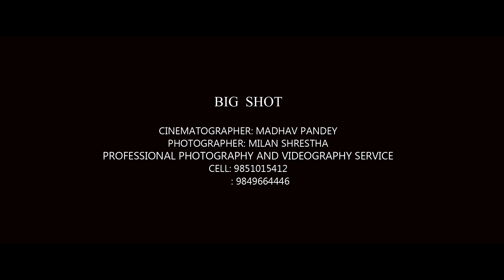Bandana & Girija Wedding Highlight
BIG SHOT NEPAL
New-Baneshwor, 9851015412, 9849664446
Cinematographer: Madhav Pandey
Photographer: Milan Shrestha

Wedding film by Big Shot ..
One of the leading wedding photography and videography, candid wedding photography , wedding films, Pre wedding shoot, Music Video company.